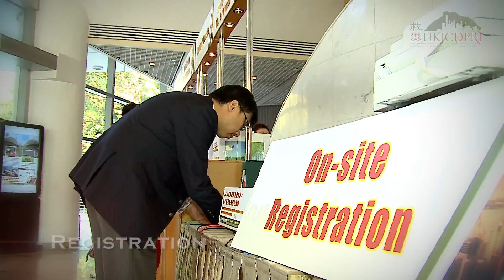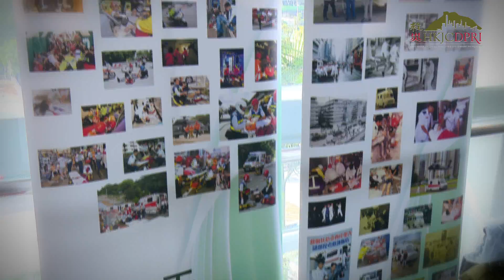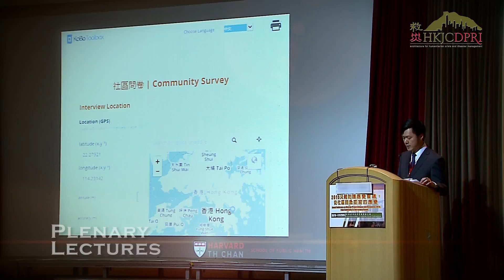2015年災難防護應變會議: 從社區到急症室 ACDPR 2015: From Community to Emergency Room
本港第一個，2015年災難防護應變會議: 從社區到急症室於2015年10月30日到11月1日假在香港醫學專科學院賽馬會大樓舉行。會議由香港賽馬會災難防護應變教研中心和香港急症科醫學會聯合籌辦。會議共有61名講員、超過300名來自世界各國的參加者，其中包括澳洲、中國、香港、印度、意大行、日本、澳門、新加坡、台灣、菲律賓、英國、美國等。

First of its kind in Hong Kong, the Annual Conference on Disaster Preparedness and Response (ACDPR) 2015: “From Community to Emergency Room” took place in Hong Kong Academy of Medicine Jockey Club Building from 30 October to 1 November 2015. Co-organised by the Hong Kong Jockey Club Disaster Preparedness and Response Institute (HKJCDPRI) and the Hong Kong College of Emergency Medicine (HKCEM), the event gathered 61 speakers and over 300 participants from different countries and regions across the world, including Australia, China, Hong Kong, India, Italy, Japan, Macau, Singapore, Taiwan, the Philippines, United Kingdom and the United States.